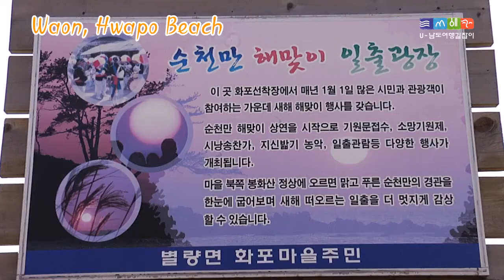순천 06.화포.와온.EN